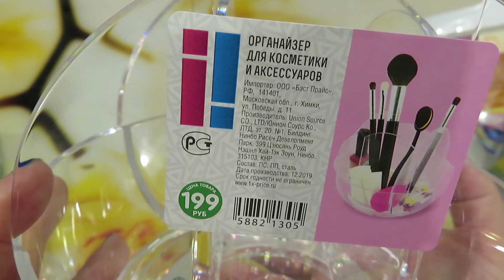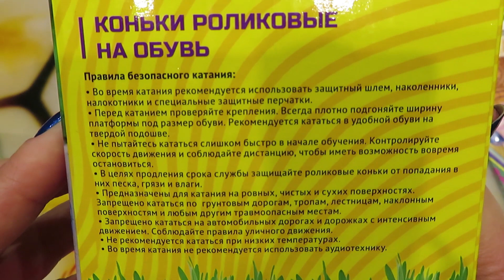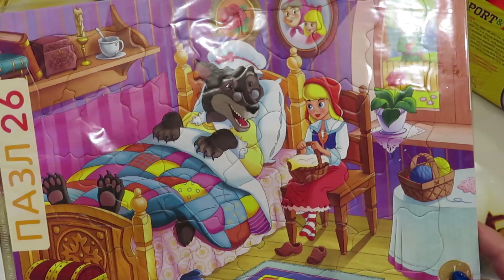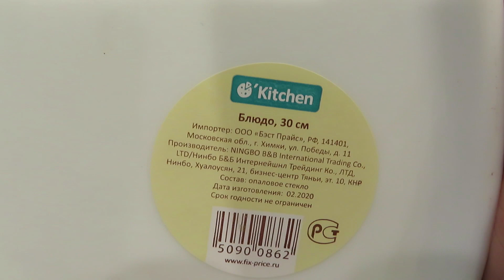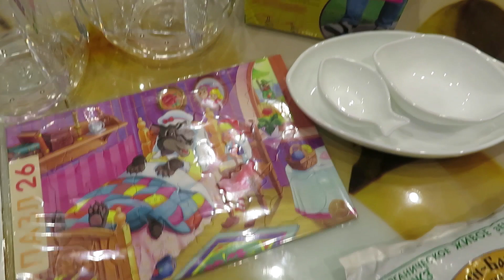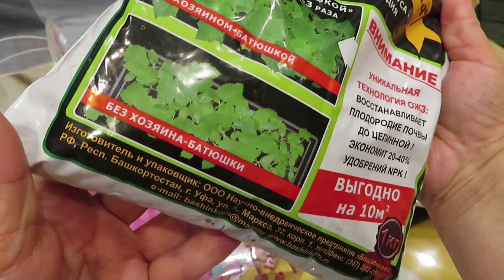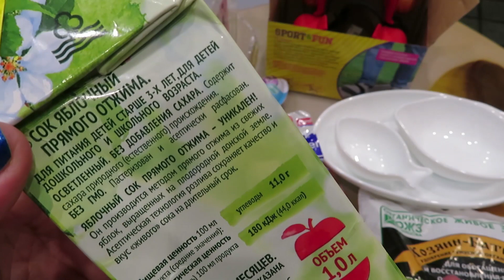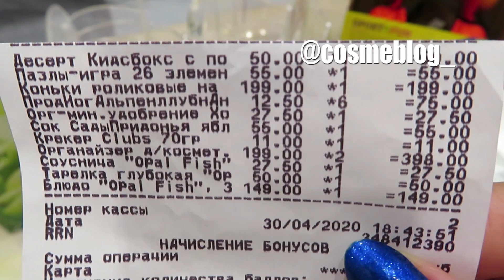FIX PRICE/УЛЕТНЫЕ НОВИНКИ/Органайзер, посуда, fun sport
Всем привет!
В этом видео классные новинки! Органайзер, посуда, fun sport!